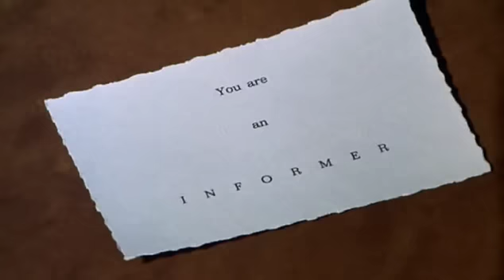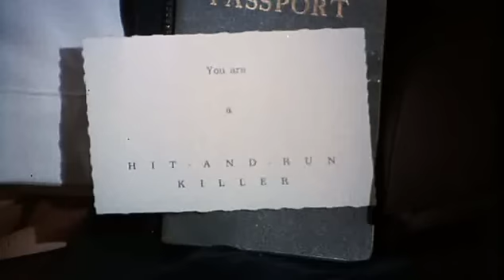Flick Attack - The Last of Sheila "Trailer"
The trailer for the fun and fascinating 70s mystery THE LAST OF SHEILA, written by Stephen Sondheim and Anthony Perkins.